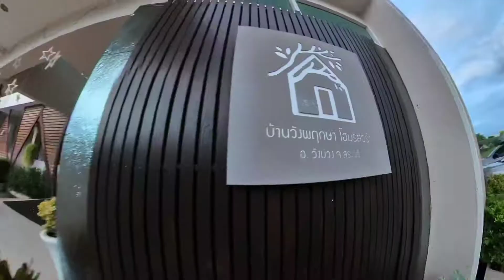ปั่นอุโมงค์ต้นไม้ มวกเหล็ก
ทริปเล็กๆ เขื่อนป่าสักชลสิทธิ์ของกลุ่ม Intania แบบทัวร์ไฟไหม้ หลังคลายล็อคดาวน์ก็ต้องรีบไปทันที อีกอย่างไปแบบลุ้นๆ พายุฝนตกด้วย แต่โชคดีไม่มีฝน :)

ทริปนี้ก็ให้คุ้มเลยไปนอนค้างหนึ่งคืน ปั่นเย็นวันแรก ออกตัวจากโรงแรม มุ่งหน้าไปทางมวกเหล็ก ผ่านอุโมงค์ต้นไม้ที่ร่ำลือว่าสวยงาม ร่มรื่น ก็เป็นตามนั้นครับ แต่อาจจะสั้นไปนิด

ปั่นขึ้นเนินเส้นอุโมงค์ต้นไม้สนุกมากครับ ใครขาอ่อนก็เตรียมใจเหนื่อยได้เลย ชันนิดแต่ยาว แต่พอขาลงเนิน ทำความเร็วกันได้เต็มที่เลย ทางเรียบโล่ง ปั่นสนุกจริงๆ

ปั่นเรื่อยๆ ผ่านเส้นน้ำตกเจ็ดสาวน้อยและน้ำตกดงพญาเย็น เสียดายไม่ได้มีโอกาสแวะเข้าไปครับ

แล้วจบกลับมาที่โรงแรม ถือเป็นเส้นทาง 50 กม ที่สนุกทั้งเนินและราม ร่มรื่นมากครับ

ใครอยากตามเส้นทางนี้ก็ดาวน์โหลดเส้นทางได้เลยครับ